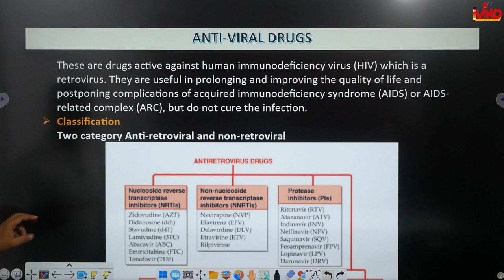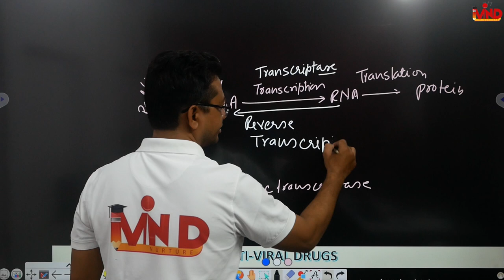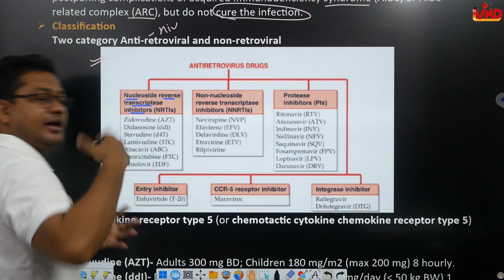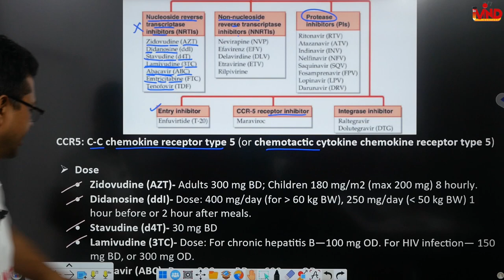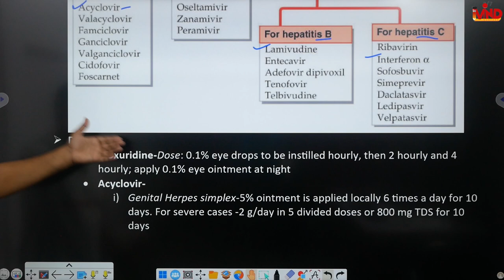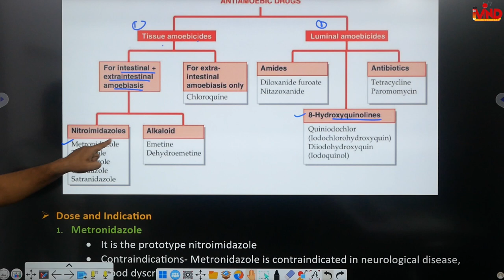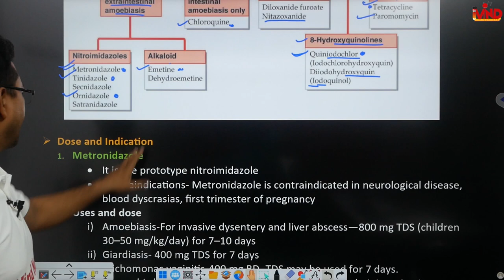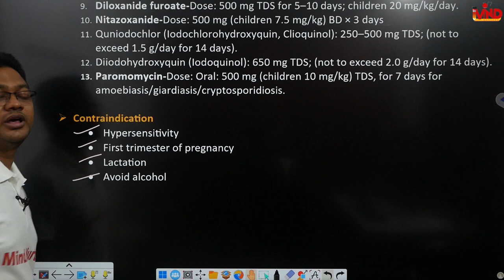Anti viral drugs | Anti amoebic drugs | CH-12 | L-7 | Pharmacology | D.Pharm second year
Link for app...
Link for notes.